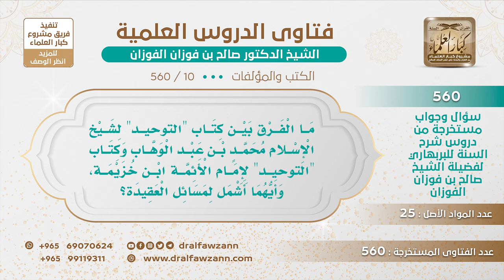[10 -560] ما الفرق بين كتاب "التوحيد" لابن عبد الوهاب وكتاب "التوحيد" لابن خزيمة؟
-"السؤال: مَا الْفَرْق بَيْن كِتَاب ""التوحيد"" لِشَيْخ الْإِسْلَام مُحَمَّدٍ بْن عَبْد الْوَهَّاب وَكِتَاب ""التوحيد"" لِإِمَام الْأَئِمَّة ابْن خُزَيْمَة، وَأَيُّهُمَا أَشْمَل لِمَسَائِل الْعَقِيدَة؟
يا أخي كتاب ""التوحيد"" لابن خزيمة هذا في الصفات لإثبات الصفات، الصفات من التوحيد ولا يبحث في العبادة، مختص في الصفات والرد على الجهمية والمعتزلة والأشاعرة الذين أنكروه، ويرويها بالأسانيد الصحيحة إلى الرسول ﷺ، أما كتاب ""التوحيد"" للشيخ محمد بن عبد الوهاب فهذا في توحيد الألوهية وإفراد الله بالعبادة.
للاشتراك في قناة الشيخ صالح الفوزان
سؤال وجواب من شرح السنة للبربهاري ( 560 ) مقطع

للاستفسار والإقتراحات والدعم
رئيس الفريق
لمشروع كبار العلماء